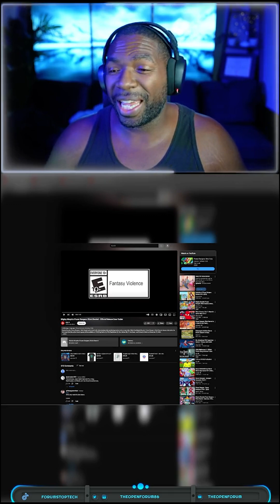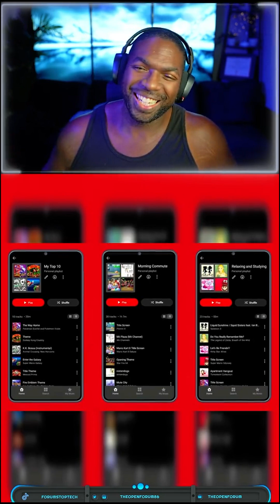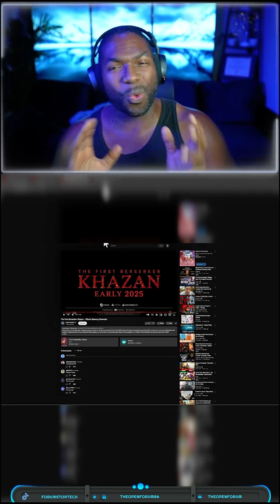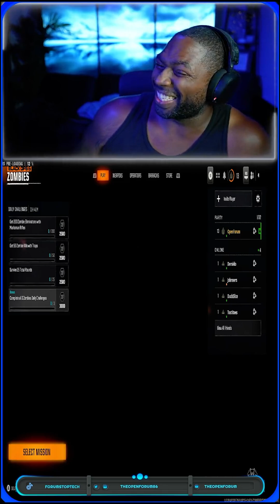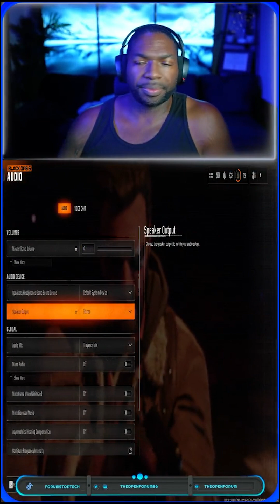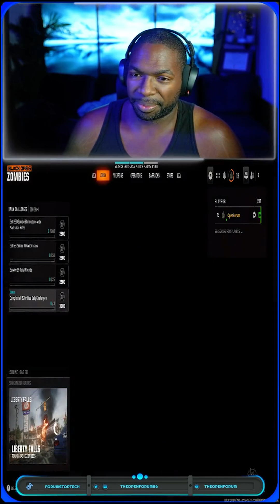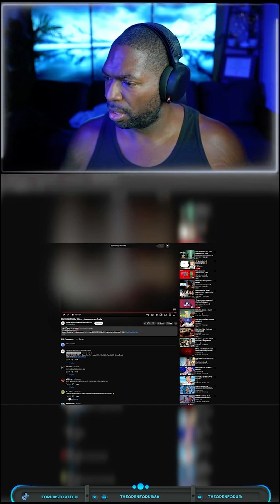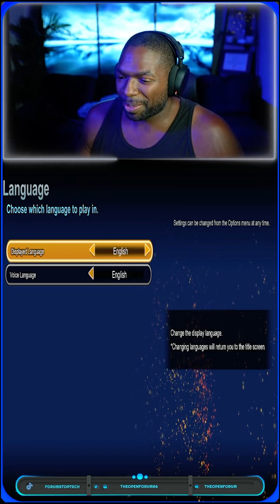The Midnight Show Episode 2 Xenoblade Chronicles and Zombies?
Twitch The Midnight Show Co-Op! It takes two Cuphead and More... Livestreaming some of our favorite co op games as well as taking a look at some of the newer movies coming out!

Streaming Gear
Sennheiser MKH416
Shure SM7B
Elgato Wave XLR
El Gato HD60X
Camlink 4k
Ryzen 7950x
RTX 4090 (buy from retail store or dont buy at all)
64GB Corsair Dominator Memory
Asus ROG Strix x670E-I ITX Motherboard
4tb Sabrent Torrent NVME SSD
INLAND Performance Plus 2TB
Benq PD2705U 60 HZ IPS monitor
Alienware AW2723DF 240HZ 2k monitor
Elgato Streamdeck MK.2
Sony A7R5
Sony A7C
Sony FE 20mm F1.8
Sony FE 24-70 mm F2.8 G